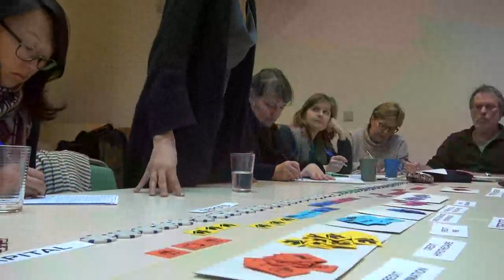Animation - Comment fonctionnent les banques ? Part4/6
Comment fonctionne la création monétaire ? Comment fonctionne la « banque à papa » ? Que signifie concrètement la dérégulation des activités bancaires ? D’où est venu la crise financière et pourquoi celle-ci s’est-elle traduite en crise de la dette publique ?

Cette animation, qui a été créée par une ancienne employée de banque et militante au CADTM Bruxelles, se déroule en 4 parties et peut durer entre 1 et 2 heures.

Elle permet de comprendre - aisément - comment fonctionnent les banques. Sujet d’actualité mais ô combien repoussé pour sa complexité. Approprions-nous la bête !